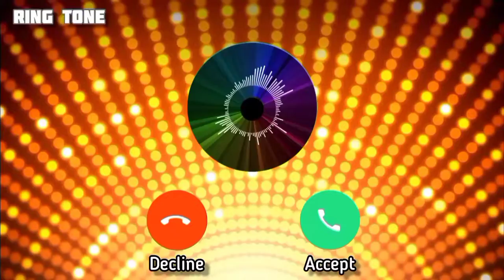Sms Pashto | Ring Tone | All in One